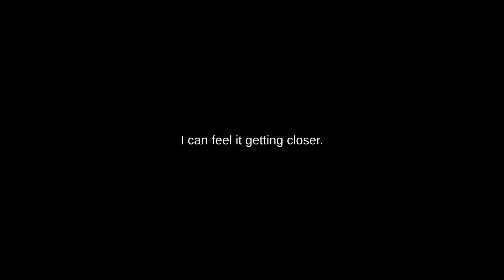Alone Again? This Game Will Help You Deal with Your Feelings of loneliness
Hi guys, JJG Gaming with another horror game gameplay video.

Alone. Again. | Gameplay
game
gameplay
walkthrough
let's play
video game
ending
the end
full hd
hd
1080p
60fps
adventure
horror
upcoming
gaming
campaign
lets play
playthrough
pc
x-box
ps5
new
2021
2022
no commentary
upcoming games
full game
scary
play
afraid
reaction
stream
streaming